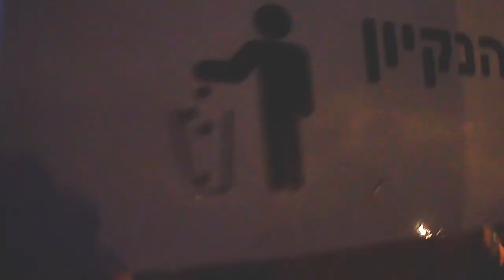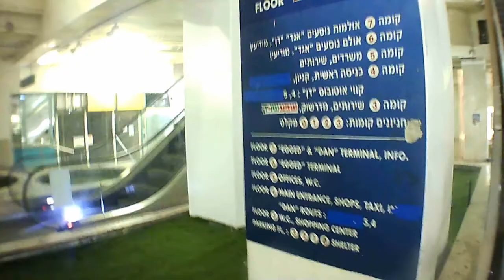Backpacking Jordan & Israel | Part 2